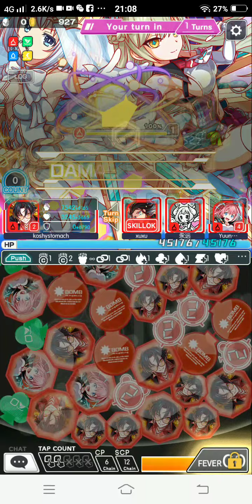◤Crash Fever Global◢ Holylight's Seraphim (Ultimate) - zoom zoom with friends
tb 5/2/2021
.feat Yuuna, Lorichy and Aetix.
Milim's cbp sparky animation still strong.